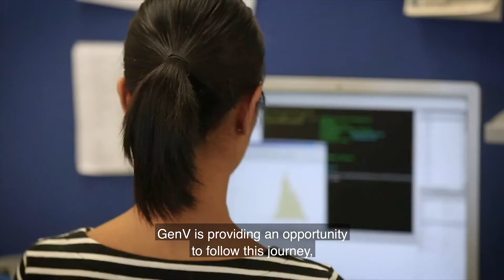GenV's incredible potential to improve health and wellbeing for all families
Medical experts and families discuss the incredible potential of Generation Victoria (GenV), the world's largest study of children and parents. We're inviting thousands of families across Victoria to take part and together, we could unlock discoveries that improve the lives of all families.

To find out more and learn how you and your baby could be a part of GenV,

Hear more on the incredible potential of GenV and why child health specialists and families are excited

Let's make this the healthiest generation ever, together.

Including, in order of appearance:
- Professor Melissa Wake
- Professor David Burgner
- Professor Sharon Goldfeld
- Noirin O'Loughlin, Midwife
- Associate Professor Joanne Said
- Professor Sarath Ranganathan